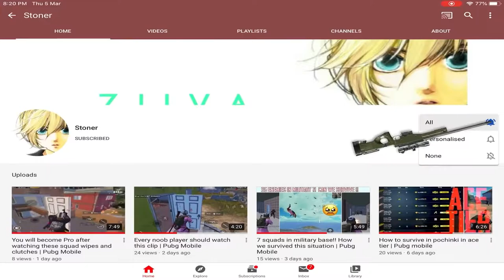Asia rank 1 First gameplay of 2021 Solo conqueror gameplay Pubg Mobile